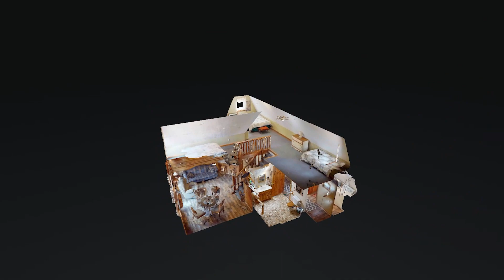477 Whippoorwill Way Cub Run KY 42729 — Amy Johnston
477 Whippoorwill Way Cub Run KY 42729 - Amy Johnston

477 Whippoorwill Way Cub Run KY 42729 - Amy Johnston

477 Whippoorwill Way Cub Run KY 42729 - Amy Johnston